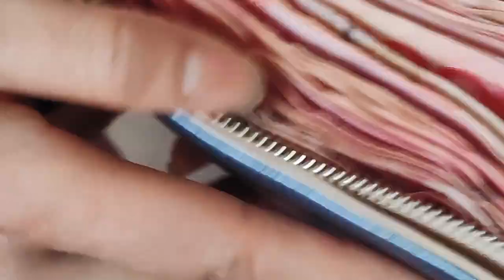I changed the dowry for two sheep, I wonder if my future daughter-in-law will beat me?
I changed the dowry for two sheep, I wonder if my future daughter-in-law will beat me?把彩礼换了两只羊，不知道未来的媳妇儿会不会打我？